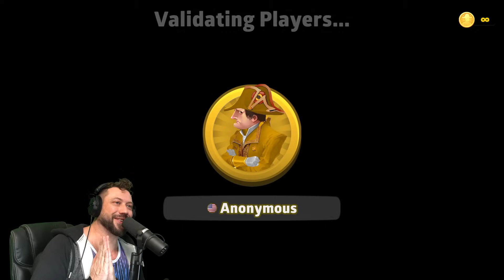Do We Get The God Spawn!?! Risk - Canada